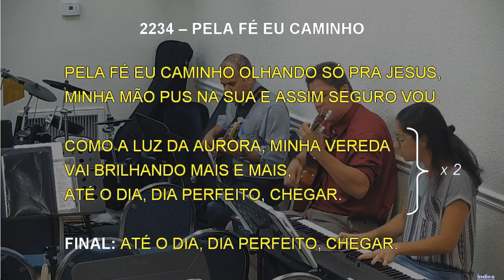2234 - PELA FÉ EU CAMINHO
2234 - PELA FÉ EU CAMINHO